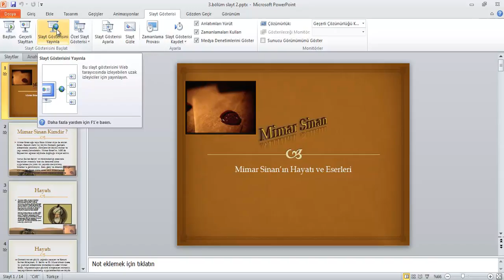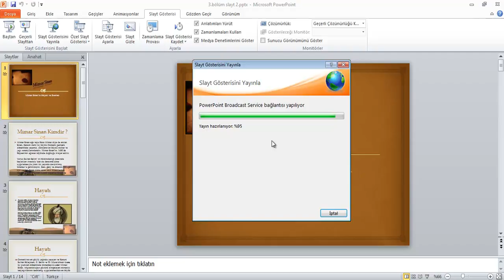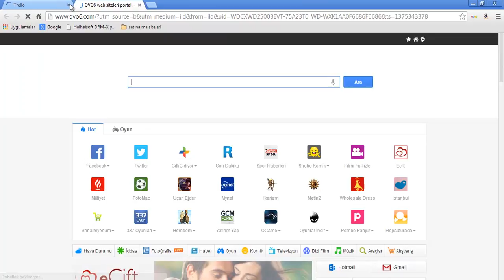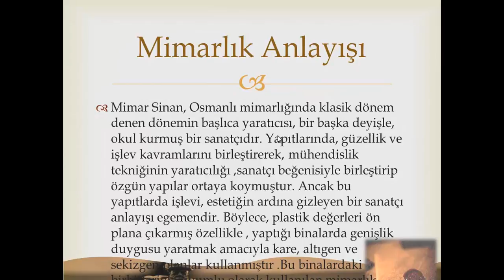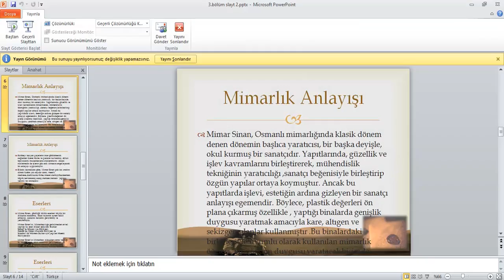8 5 Web Üzerinden Yayın